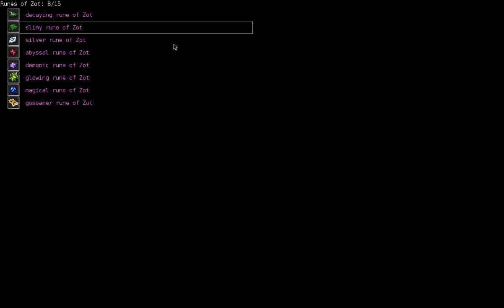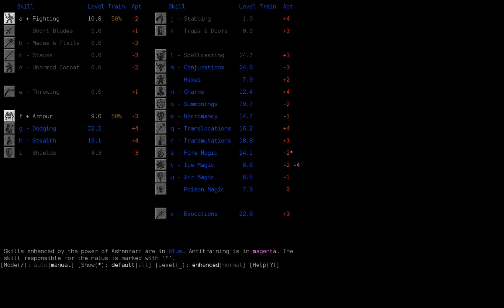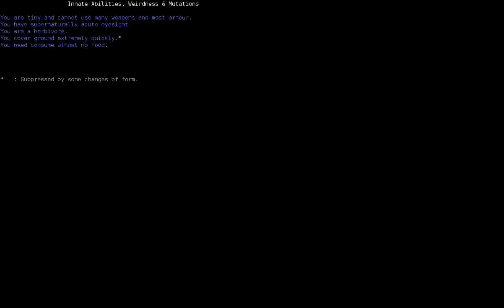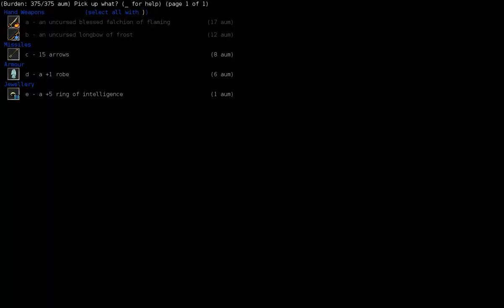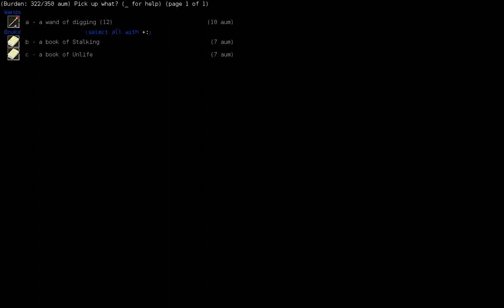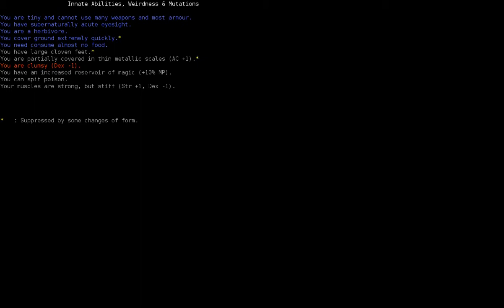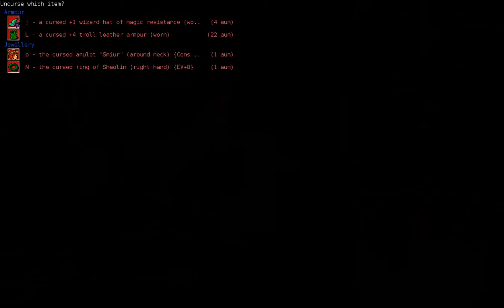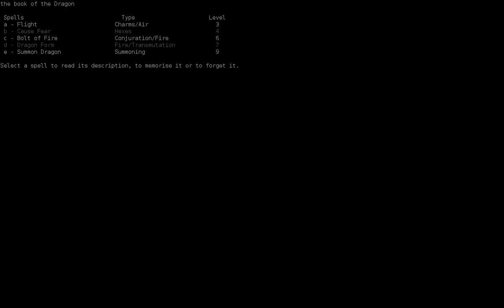Dungeon Crawl: Shadowblade - Spriggan Stabber -Pt28 (Holy Pan)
Come and listen to the tale of the spriggan that dared to defile his soul by turning himself into an unholy Lich .. . only to then turn and dare to tread upon the heavens!

So... holy pan. Enjoy :)